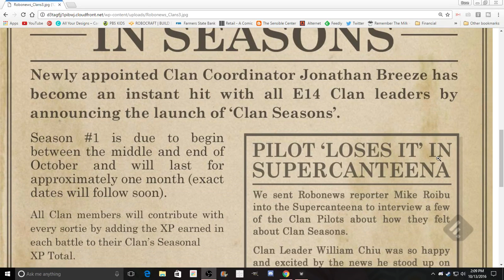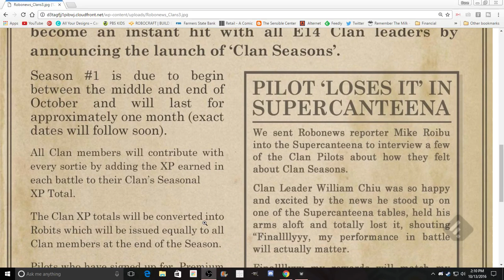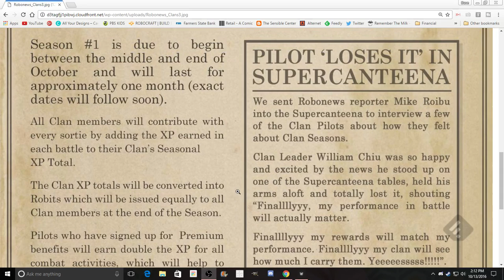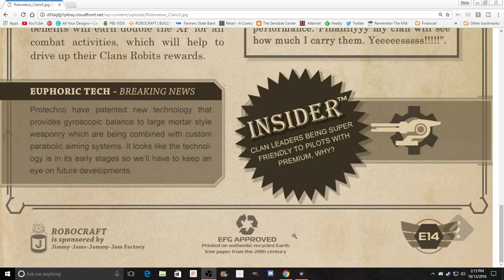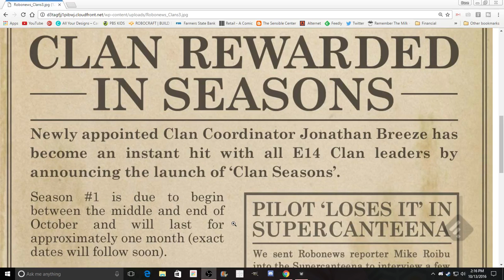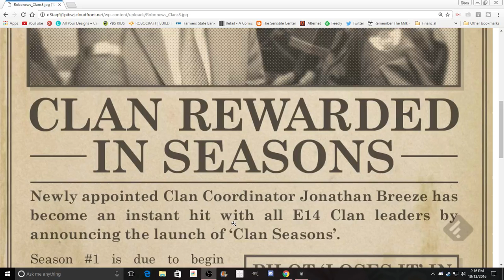ROBONEWS - CLANS REWARDED IN SEASON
Breaking news from Robocraft.